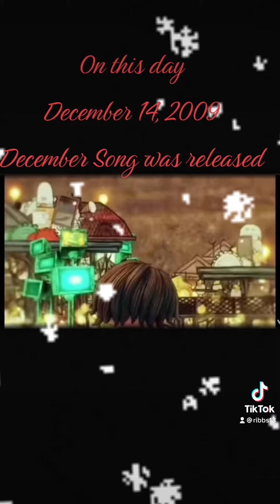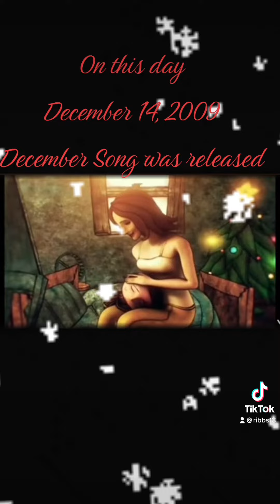George Michael December Song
**Happy birthday to this magnificent piece of work that has more and more beauty with each note and changing Melodie’s. George’s background vocals are superior creating some of the most beautiful harmonies I’ve heard. This is one very underrated, under played, under unappreciated song. One that I listen to all year. The song was originally mean for the spice girls that didn’t work out then the song was going to be handed off to to Michael Bublé but George decided to keep it.(thank you Jesus)The end of the song features a sample of Sinatra’s recording of “The Christmas Waltz". George performed the song live on December 13, 2009 for the finale of that seasons The X Factor. The day after the performance, physical copies of the song were sold out in one day(no shocker there) forcing George’s record label to print new copies. Many fans have commented on social media aggravated at not being able to buy a physical copy of the single. It’s very possibly because of lack of availability the song scored a lower chart position than its true potential. It debuted at number fourteen on the UK Singles Chart. It was available for free on George official website on December 25–26 2008. ♥️💚